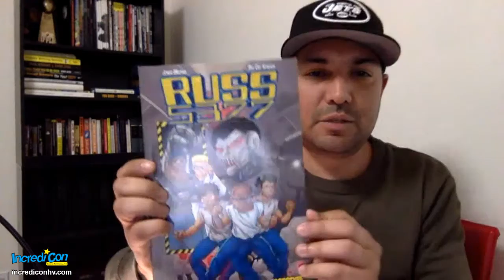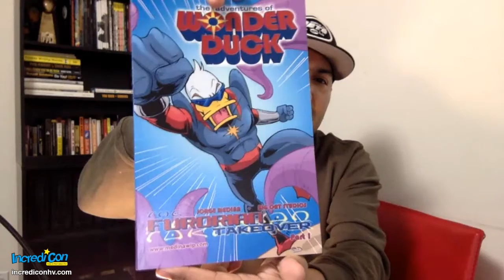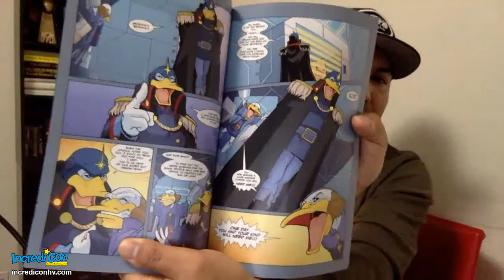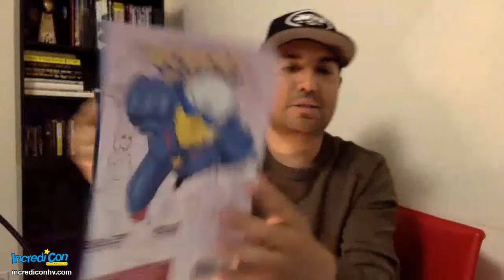IncrediChat with Jorge Medina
IncrediChat with Jorge Medina as we discuss his comics, his podcast, conventions, cons, and more.